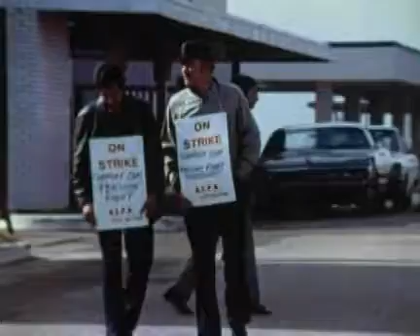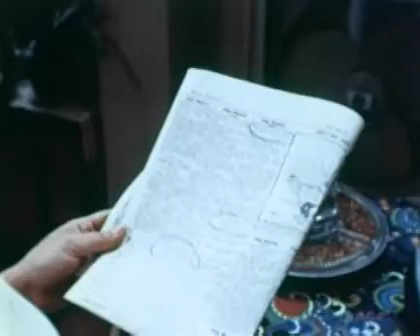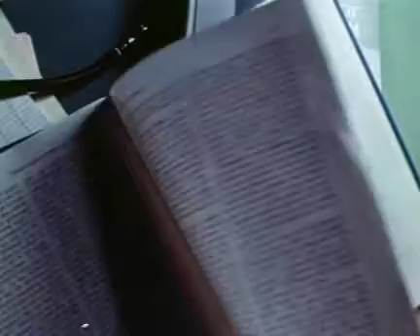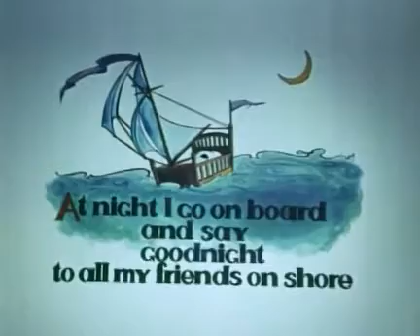To All My Friends on Shore